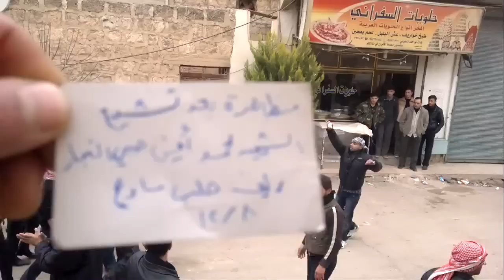حلب - مارع || التوجه إلى منزل الشهيد محمد نجار 8-12-2011 جـ4